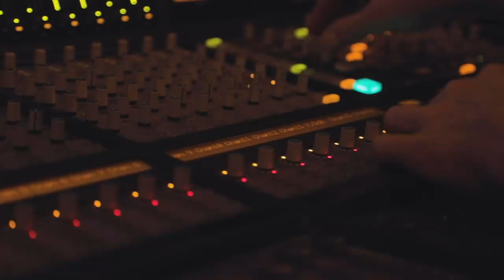Wild Youth cover East 17 Christmas classic Stay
One of Ireland's most-talked about new bands, Wild Youth cover a classic Christmas song - Stay by East 17.